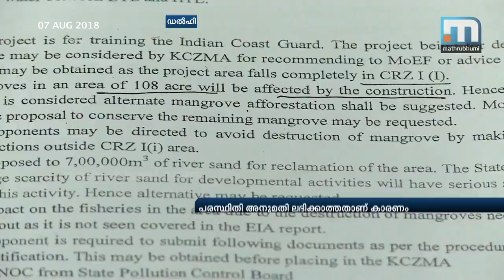Kerala May Lose Coast Guard Academy| Mathrubhumi News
New Delhi: Kerala may lose the proposed coast guard academy. The union Defence Ministry has informed that they are looking for land in other coastline states for setting up the academy as Kerala has not yet received the environmental clearance for the same.